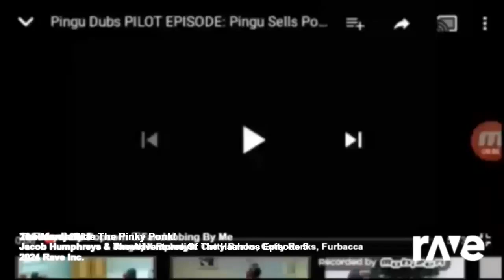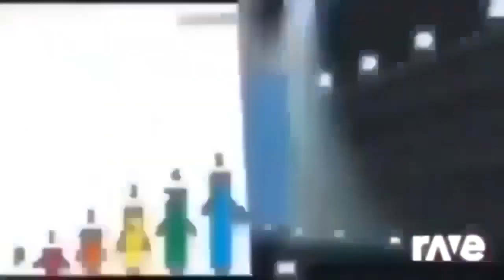30 March 2024